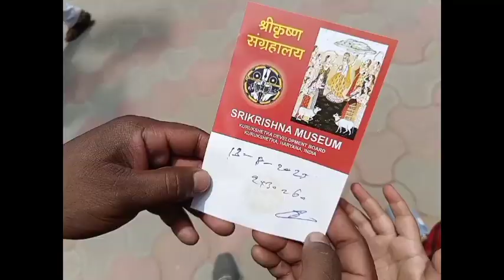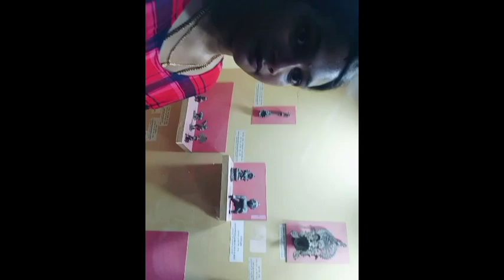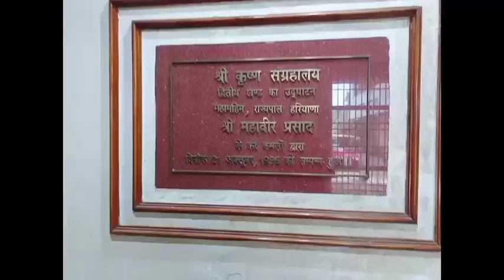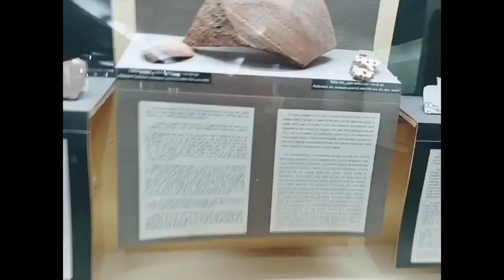SRI KRISHNA MUSEUM........ KURUKSHETRA (PART-1)